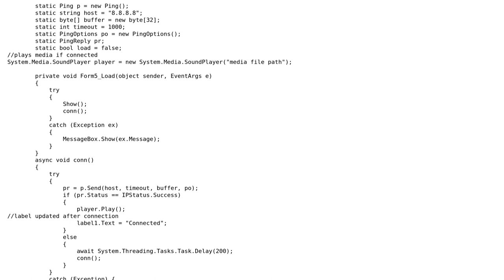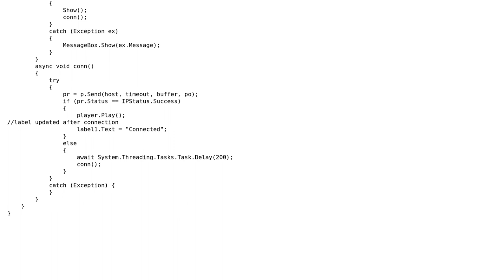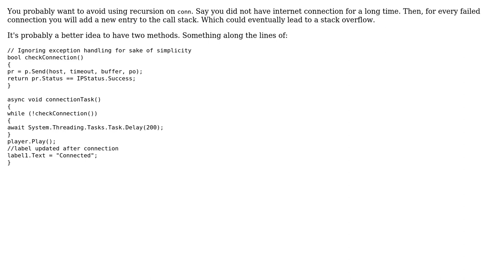Program to continuously check availability of internet connection c#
With thanks & praise to God, and with thanks to the many people who have made this project possible! | Content (except music & images) licensed under CC BY-SA | Music | Images & others | With thanks to user user14773854 user Miguel Alorda user aepot user 200_success and the Stack Exchange Network Trademarks are property of their respective owners. You are responsible for your own actions.